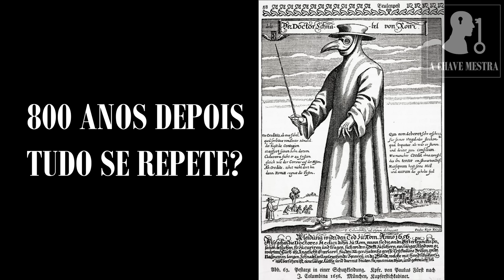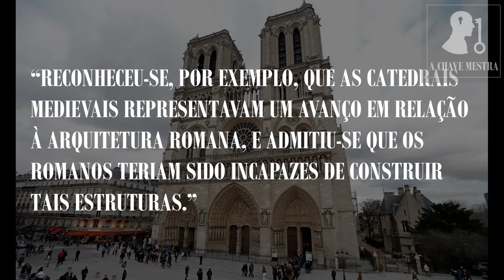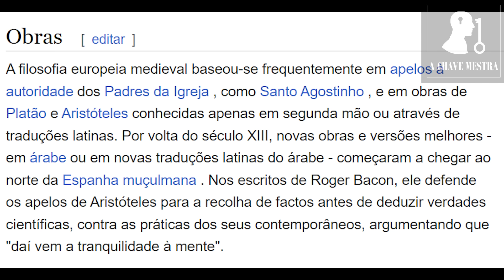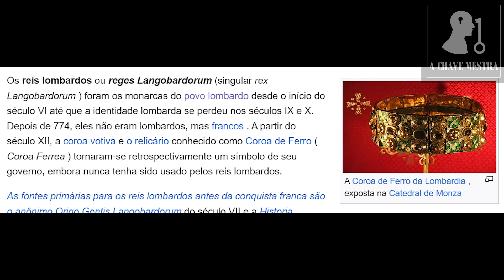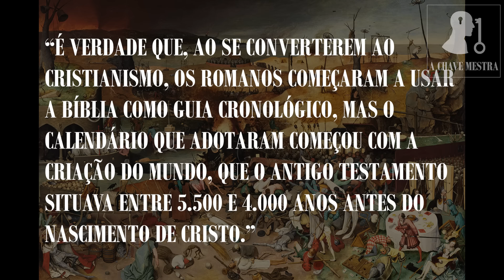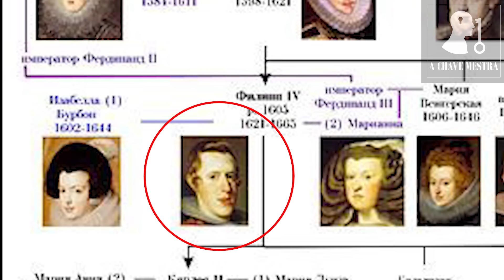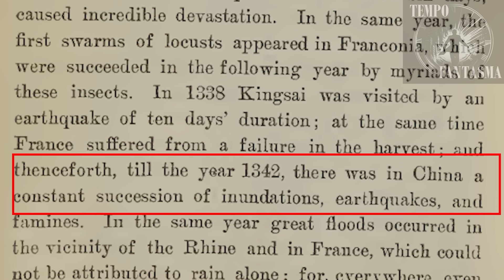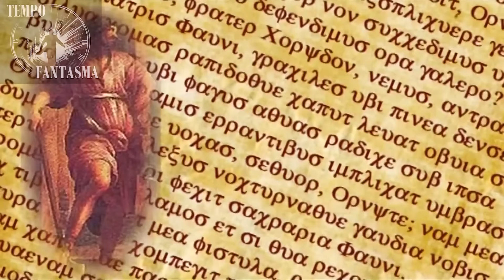Mentiu e Inventou 300 Anos pra Justificar seu Reinado...